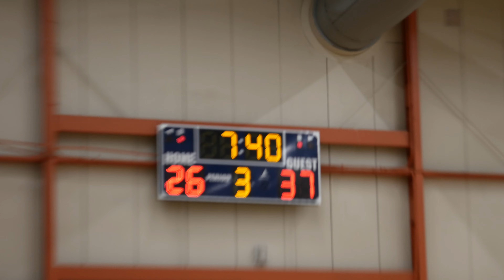YOU CAN'T DO THAT AND GET AWAY WITH IT! Mic'd Up 5v5 Men's League Basketball | The Hoops Chronicles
Down By Zero Sports Present The 2nd edition of The Hoops Chronicles! Ankles, Snatches, & Tough Buckets. Pro Hooper Jr Flores and Down By Zero's own Pj Powers take the court.